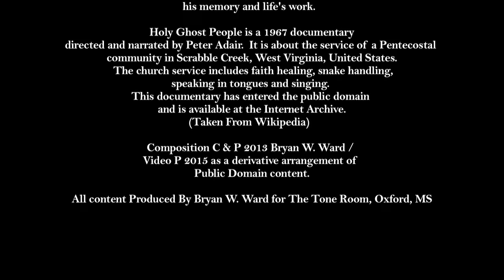Faith, Faith, Faith (Bryan W. Ward)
From the album "Sacred Cows", utilizing Peter Adair's 1967 documentary "Holy Ghost People".

All instruments and vocals / Bryan W. Ward except Harmonica / Adam Gussow and Steve Thompson on those big low-end vox